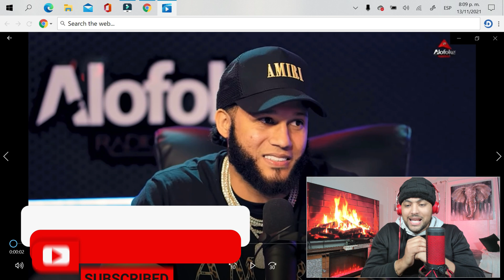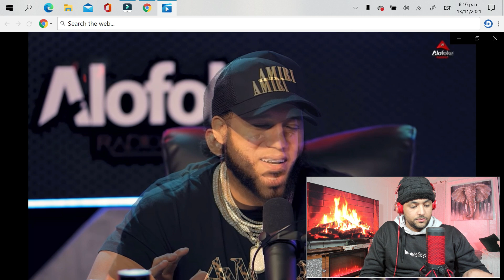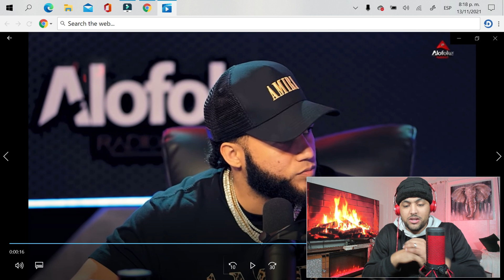EL ALFA SE CASA POR LA IGLESIA🙀 REVELE SU GRAN SECRETO🔥DICEN QUE NO LLENARA EL ESTADIO OLIMPICO